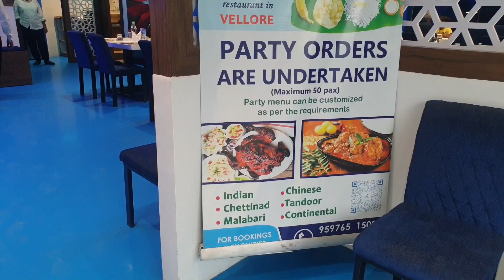Travel vlog|| Marriage Function|| Blue Dine Seafood Restaurant|| Chennai to Vellore||Hariarun vlogs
In this video you can enjoy to travel with us.
I would appreciate it if you check my previous videos.